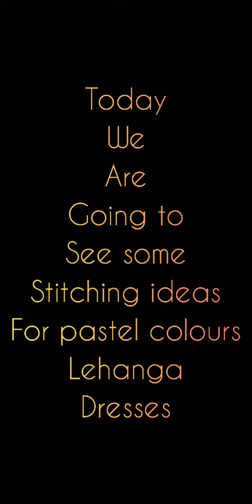pastel colours bridal lehenga dress / for women / stitching ideas / made your day